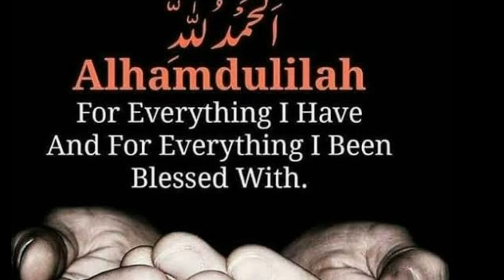Best jumma mubarak whatsapp status/2020 trending jumma mubarak video/Friday special video 😍